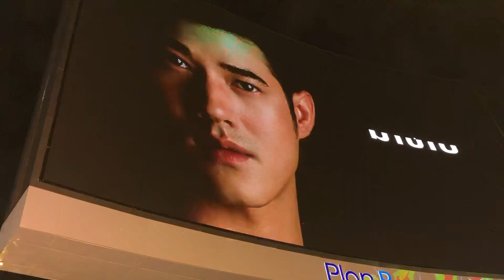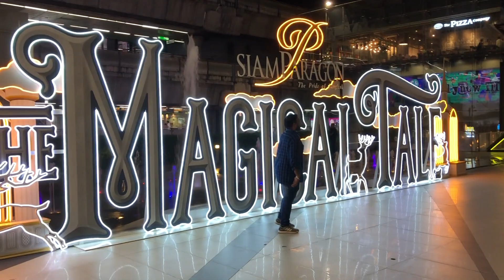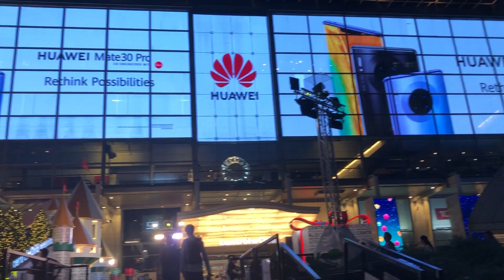Amazing Bangkok, Thailand at night December 2, 2019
Amazing Bangkok, Thailand at night